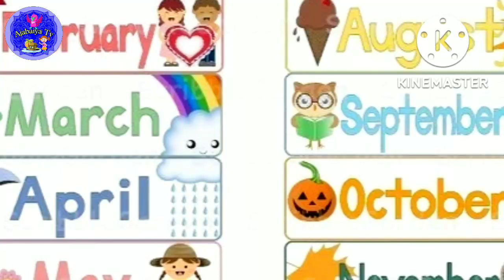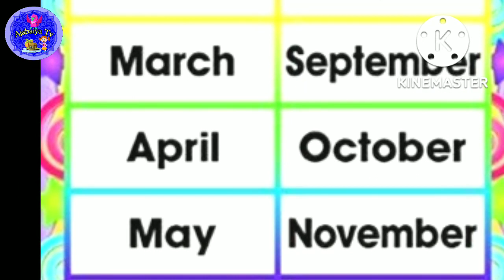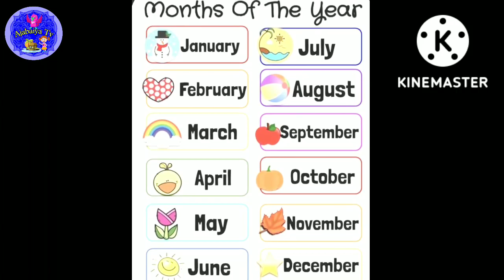School learning months/Classroom decoration with creative design months of year calendar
Preschool learning months of year. Classroom decoration with creative design months of year calendar. Kids learn months of year.